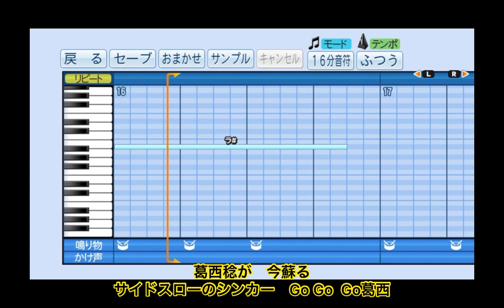阪神タイガース 葛西稔 応援歌(1作目) パワプロで作ってみた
実況パワフルプロ野球2018で元阪神タイガース　葛西稔の応援歌を作ってみました
1995年のCD版にのみ収録された1作目です